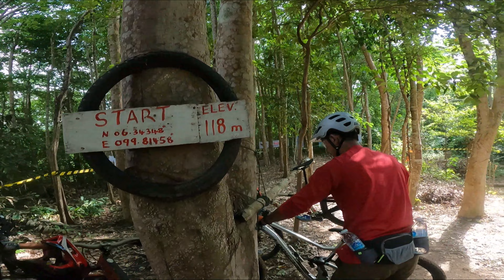Langkawi 99 bike park enduro race. Recce and practices